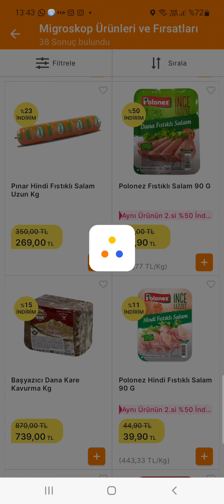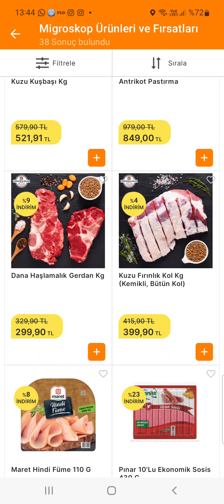MİGROS MARKET MIGROSKOP ŞARKÜTERİ ÜRÜNLERİ FIRSAT REYONU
Sevilla migros migros aktüel migros indirimleri migros kampanya migros market migros reklam migros reklamları migros sanal market migros size iyi gelecek  migros turkiye migros türkiye   migroskop sevilla fc migros kampanyaları Migros şarküteri migros fırsatları migros hemen sipariş Migros hemen